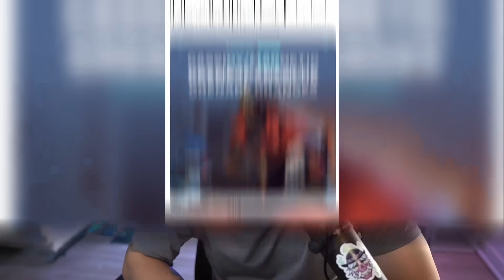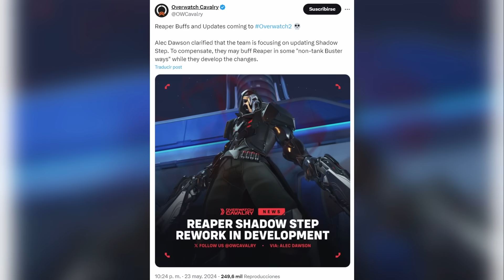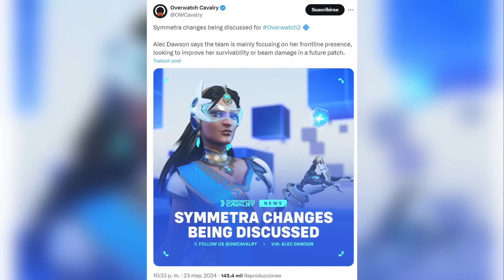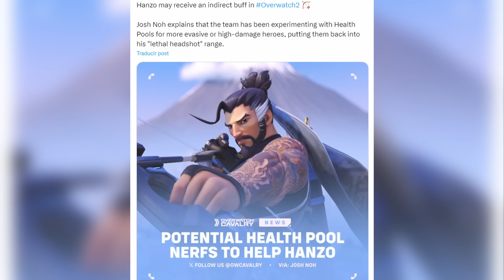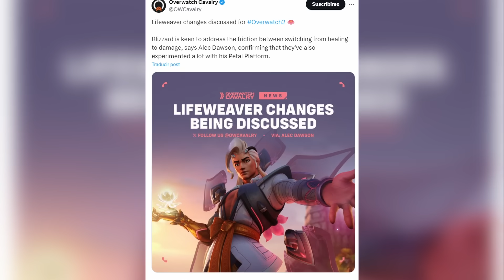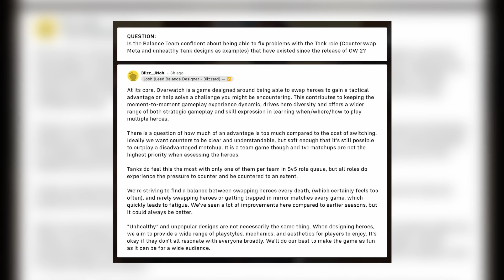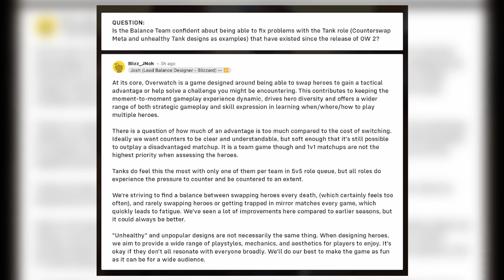VUELVE LA ANTIGUA FLASH DE CASSIDY?! CAMBIOS A HÉROES en OVERWATCH 2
9h en México y Perú
11h en Argentina
10h en Chile

📽️ Carla